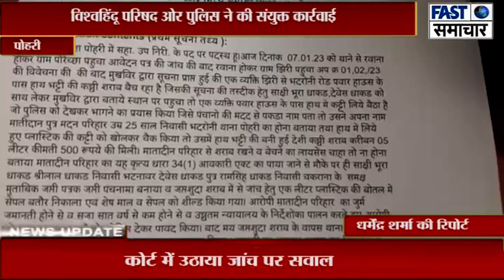पोहरी पुलिस ने अबैध कच्ची शराब के साथ एक शख्स को पकड़ा,मामला दर्ज